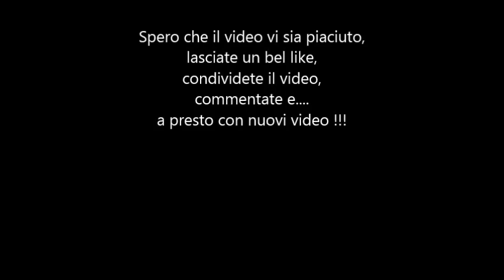Pastone: Claas Jaguar 950 con barra Capello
In questo video vedremo all'opera una Claas Jaguar 950 con barra Capello impiegata per la produzione di pastone integrale.
I mezzi ai trasporti sono:
- New Holland T7060 + Bossini RA 200
- John Deere 7430 premium + Bossini 2 assi